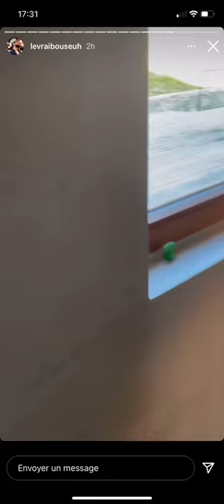Lebouseuh et Dobby font un PRANK à un ABONNÉ !! 😱😂😂